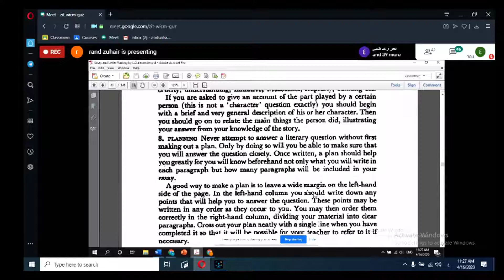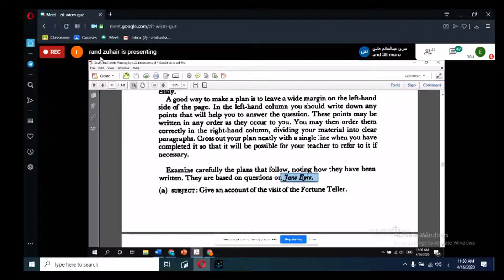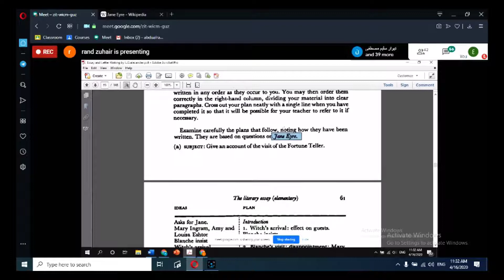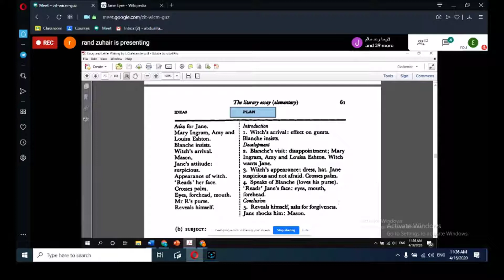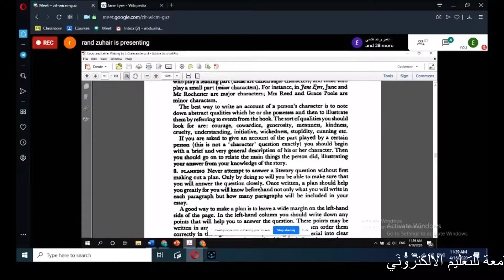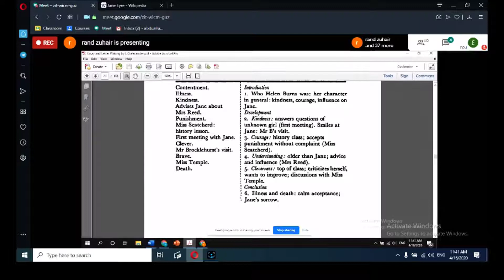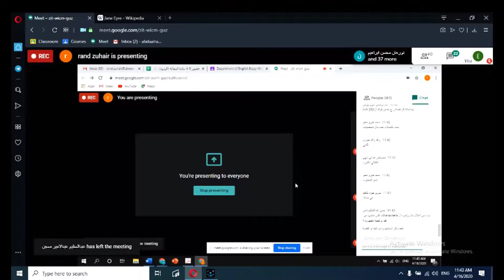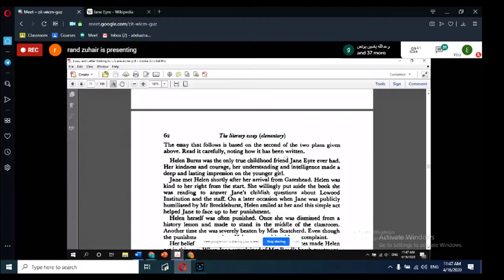قسم اللغة الانكليزية _ المرحلة الثالثة_المحاضرة الاولى الجزء الثاني_ المقالة_رند زهير